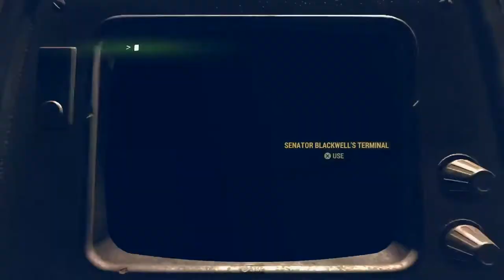Fallout 76 Coming to fruition (post wastelanders) quest guide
Full walkthrough done after the One Wasteland update,all loading screens cut to help save viewing time.